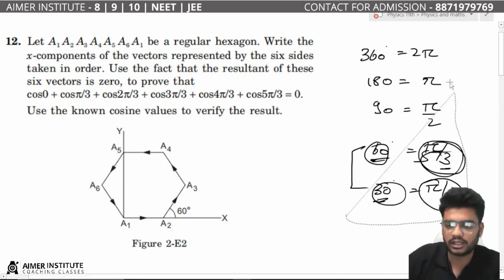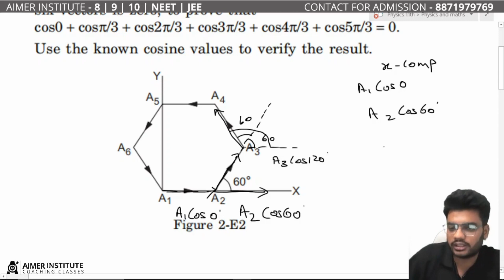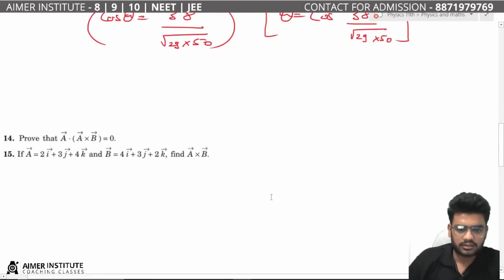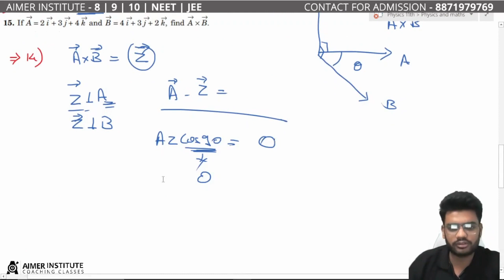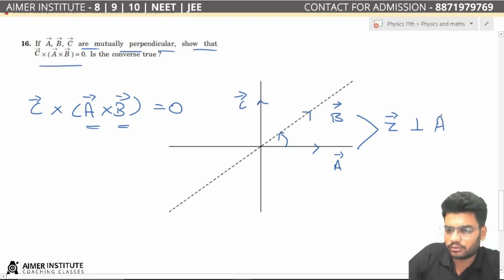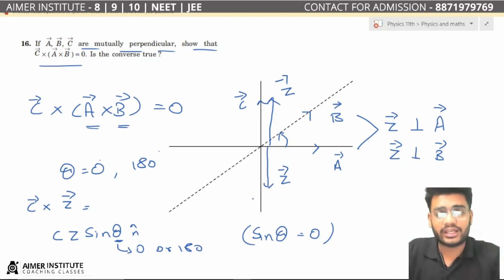11 Physics HC V Solutions | Chapter 2 Physics and Mathematics - Exercise Q 12 to 16 | JEE/NEET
Class: 11th
 Subject: Physics (HC Verma solutions)
 Chapter 2 : Physics and Mathematics
 Topic Name: Physics and Mathematics - Exercise (Question 12-16)
 Topics Covered in This Video : Class 11 Physics (HC Verma) Chapter 2 Physics and Mathematics - Ecercise (Question 12-16)

👉 Have Any Query? Ask Us.

About myself - NAMAN MODI
8th, 9th and 10th Science mentor
11th and 12th Physics faculty
Completed Graduation from NIT RAIPUR

00:00 Question 12
08:30 Question 13
11:00 Question 14
12:45 Question 15
15:45 Question 16